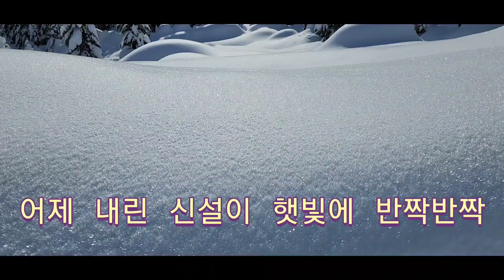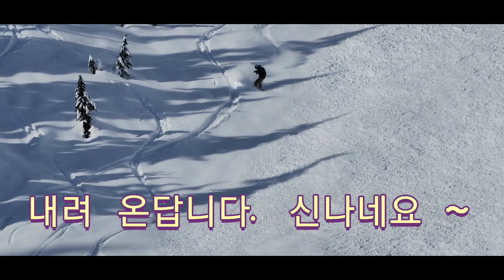Snoqualmie pass Backcountry skiing